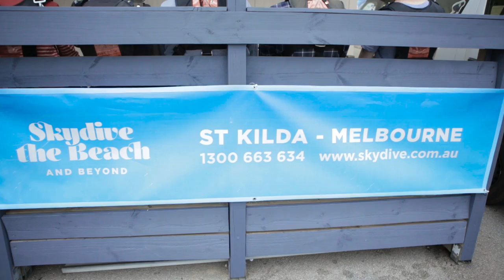Canary - Here We Go [Official]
Skydive the Beach and Beyond Melbourne is Melbourne's only beach skydive and the closest skydive to Melbourne CBD. We offer tandem skydiving, attached to experience tandem instructor's in the heart of the city. Whether it's your first time, or your firth, tandem skydiving with Skydive the Beach is perfect for you.  Experience the ultimate adrenalin rush tandem skydiving from our St Kilda drop zone. Exit the plane from up to 14,000 feet for an insane 60 seconds of life-changing freefall. Float under canopy for 5-7 minutes and enjoy the 360-degree views of Melbourne curling around the sparkling Port Phillip Bay.